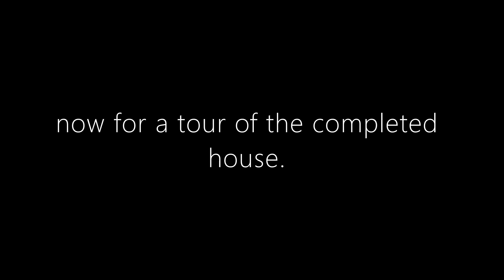Decorating the Minecraft house!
we are decorating the house we made in the previous video!